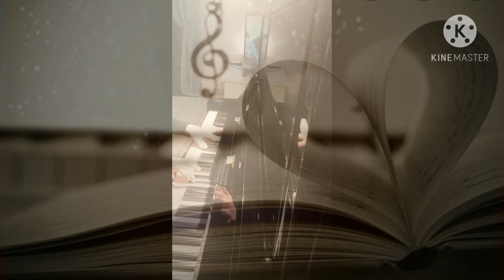La valse de l'adieu -Chopin n°1opus 69